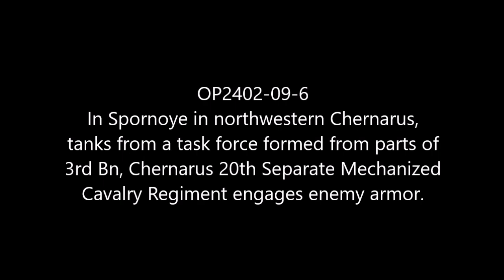Tank Gun Fights: Chernarus Defense Forces Defensive Combat Operations in Northwestern Chernarus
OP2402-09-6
Tanks from 3rd Bn, Chernarus  20th Separate Mechanized Cavalry Regiment fight off separatist light and heavy armor in Spornoye in nothwestern  Chernarus.

Mods used (Not a comprehensive list):

RHS GREF
CUP
TPW Mods
Project Opfor
Drongo's Command Enhancement
ASR AI3
Lambs Suppression
Russian Female Voice
Zephik Females
TGM Females
Bloodlust

Terrain: Werferlingen

Why Chernarus?